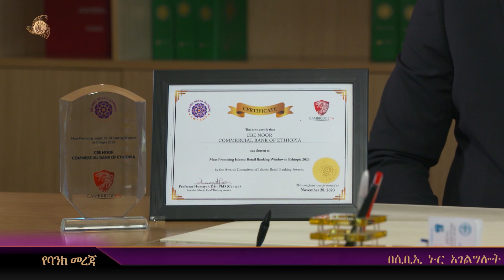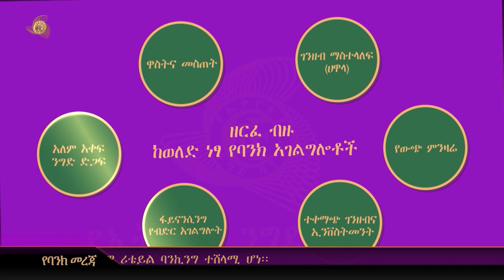የኢትዮጵያ ንግድ ባንክ በሲቢኢ ኑር የባንክ አገልግሎት የዓለምአቀፉ የ9ኛ እስላሚክ ሪቴል ባንኪንግ ተሸላሚ ሆነ፡፡